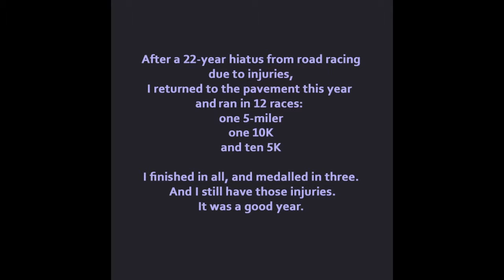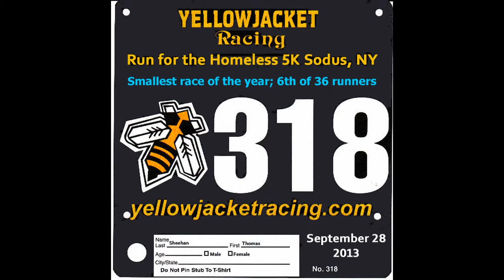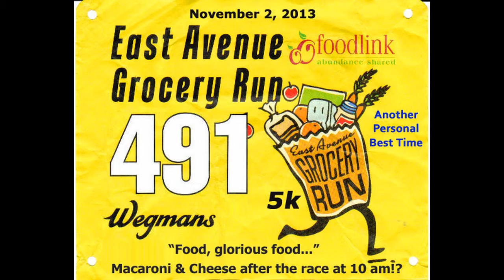Year In Running, 2013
Tags from 12 road races in 2013, the first after a 22-year hiatus.10K, 5K, 5 Mile.